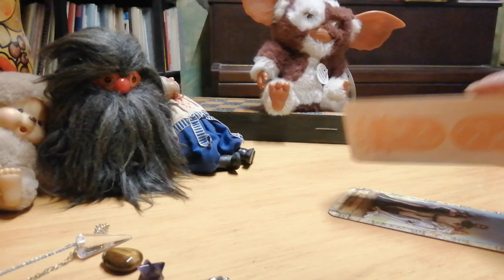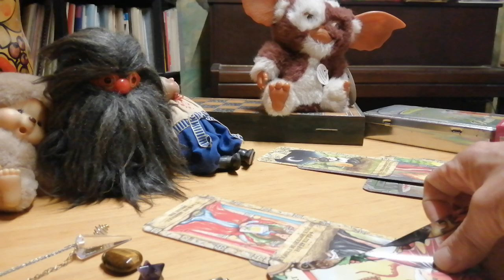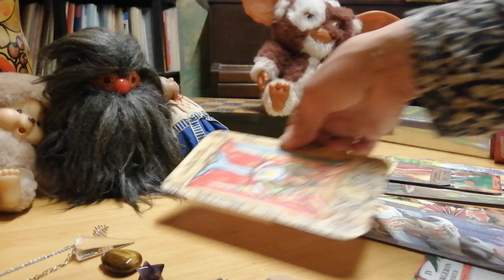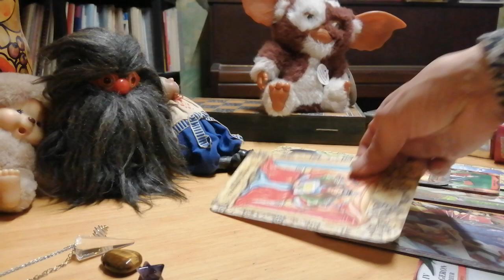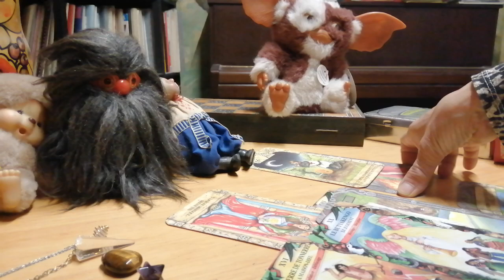タロットで検索したらヒットする Tarot有名ユーチューバー HoraiRenka 様 を テンプル騎士団タロット などで ケルト十字法 で占って見ました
何か声をお聞きすると良いヘルツのある方ですね。モーツアルト の音楽などが、アルファ波 が出ているのですが、それに近いです。タロット初心者の練習占いなのでエンタメ的かつ、アバウトになってしまいすみません。